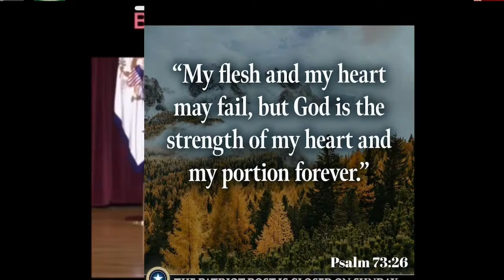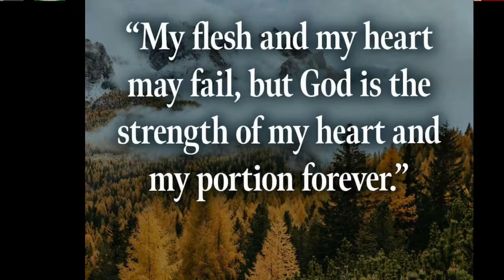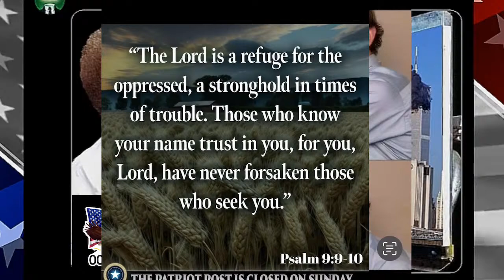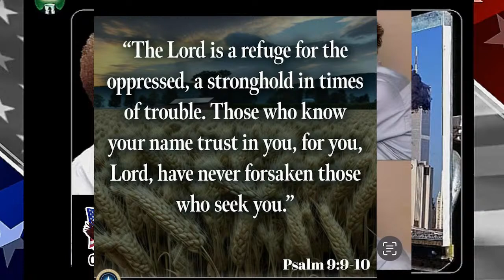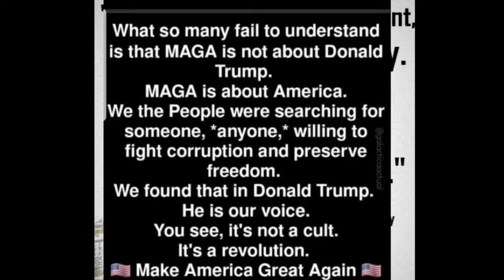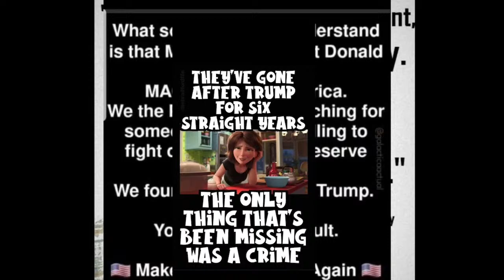3/29/24 J6 FREEDOMCORNER VIGIL #605. Day 1180.THE CROSS IS FOOLISHNESS TO THOSE WHO ARE PERISHING.